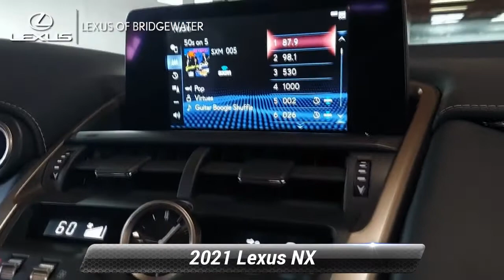New 2021 Lexus NX NX 300h, Bridgewater, NJ L211452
* Includes Lexus cash or special Lexus APR financing offer.*2021 Lexus NX 300h 2.5L I4 DOHC 16V Silver 33/30 City/Highway MPGSince 1989, our convenient location in Bridgewater allows shoppers from New York City, Warren, Bernardsville, Franklin Twp, and Somerville to take advantage of our excellent service and competitive pricing. The team members across every department take the time to understand your needs and provide that individual touch throughout your shopping experience. Whether you're just starting out your search or you know exactly which model you want, we're here to help answer questions and get you the information you need. Although we're located on the highway, we still provide a small-town shopping experience for our valued customers. The experience of each client is very important to us, so we maintain extremely high levels of service. You'll get the best treatment you've ever had at a car dealership. We've been in business for three decades and continue to lead the area in customer service and support.

[RLVID:2464:c11836f2d83d2994:ac896afdcf85c12a:1]